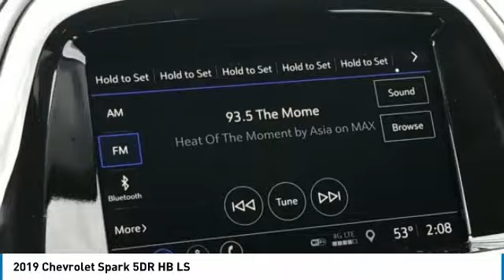2019 Chevrolet Spark 432350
2019 CHEVROLET SPARK Anderson, IN
Stock# 432350

Don't miss this 2019 Chevrolet Spark. It's equipped with Automatic transmission and features a Passion Fruit exterior. With 6 miles, you'll want to take this car home. Make a great choice today.